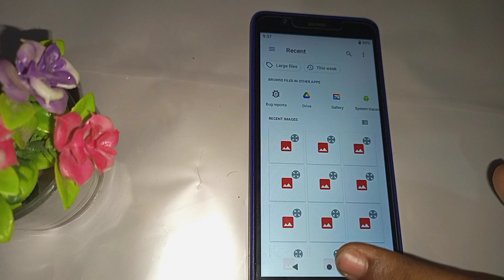Keyboard per custom wallpaper kaise set kare, how to set custom wallpaper on keyboard in Nokia C01